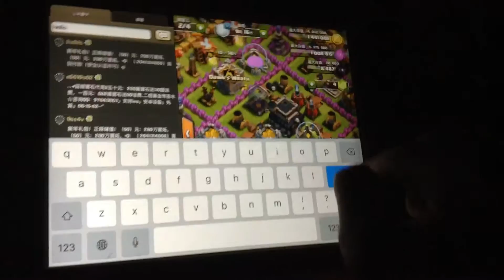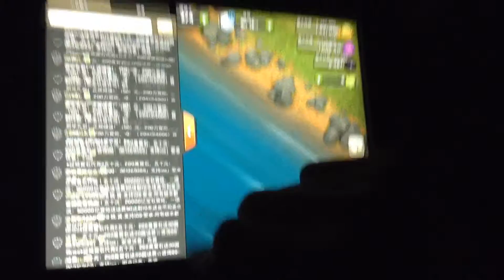Idk this global xd